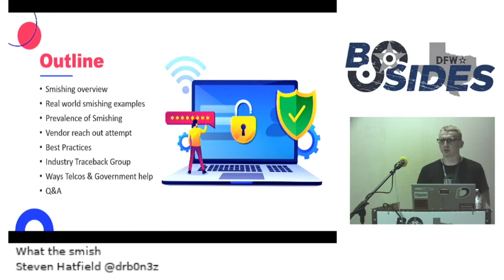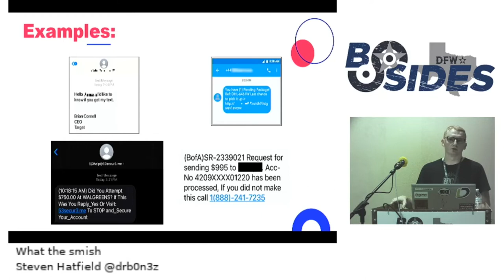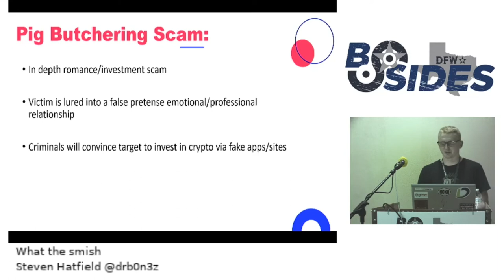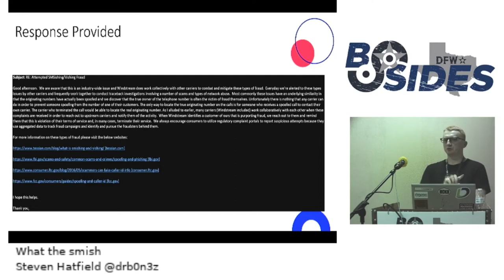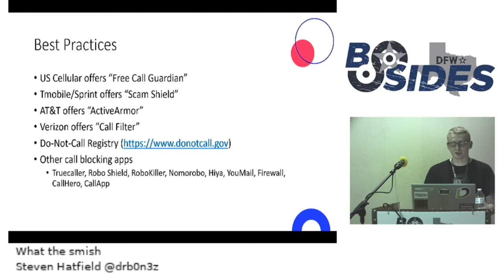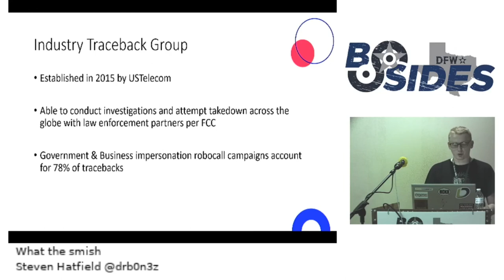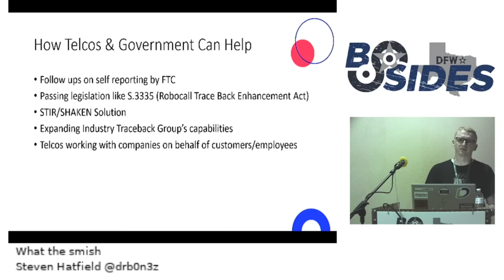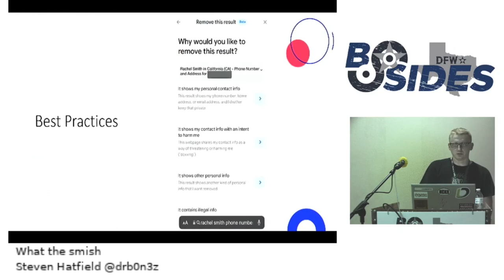What the smish!?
Globally, we are seeing a drastic increase in smishing attempts. This will cover lessons learned while trying to identify methods of takedown, attempting to work with telco providers to identify the groups behind this, and best practices for prevention.

Steven is a technology and cyber risk leader who currently serves as the Manager of Incident Response and Threat Intelligence for LoanDepot. Steven has directly contributed to the success of financial services companies including Hilton Worldwide, and most recently Santander Consumer USA where he managed the Incident Response team. Steven has an extensive background in enhancing organizations' cyber response capabilities while reducing their cyber risk posture.